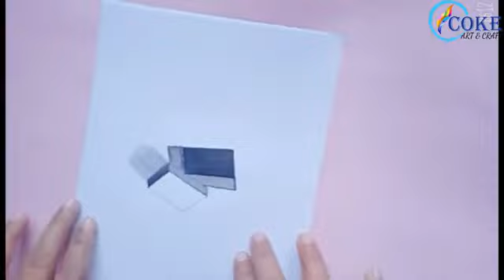how to draw 3d hole on paper |drawing tuitorial for beginners |step by step.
ask one question if you have watched video r give some suggestion.